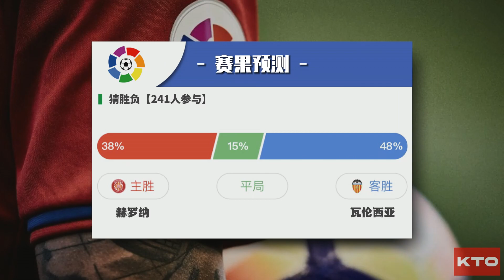西甲2022-23赛季第20轮- 马德里竞技VS赫塔费/皇家贝蒂斯VS塞尔塔/马略卡VS皇家马德里/赫罗纳VS瓦伦西亚 2023-2-5 [KTO独家赛事分析]